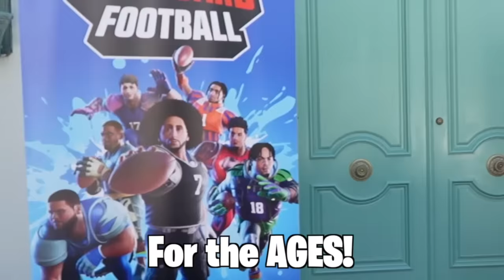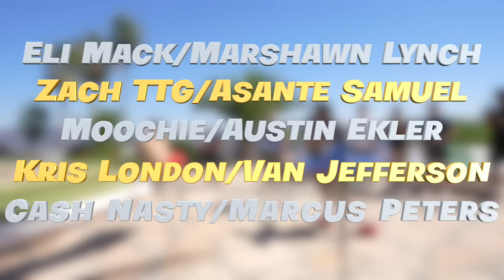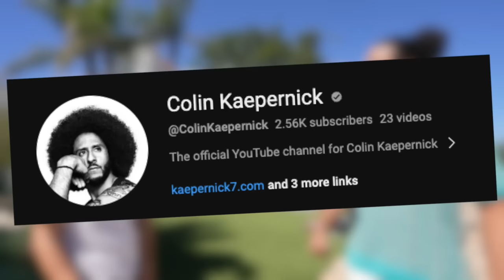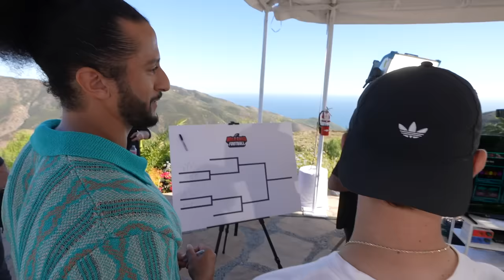This New Football Game is Actually Amazing!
Follow Colin Here! @ColinKaepernick
Follow TJ Here! ​⁠ @TJHallGaming
Follow Eli Here! ​⁠ @EliMackYoutube

-YoBoy Pizza